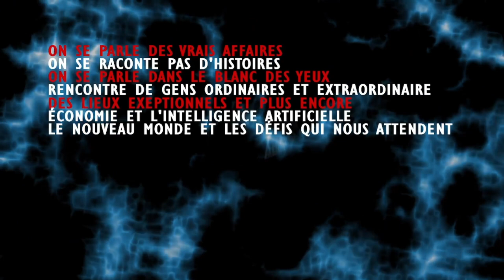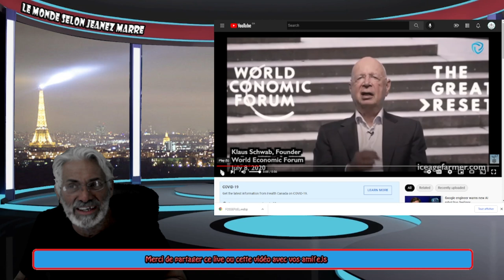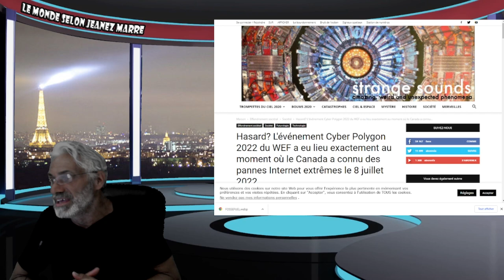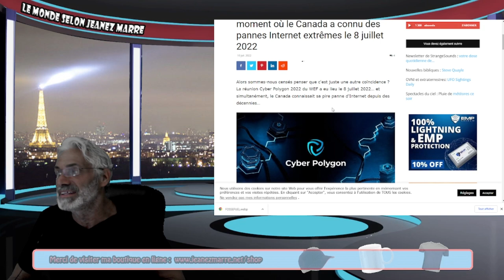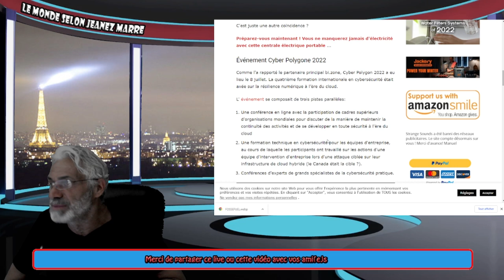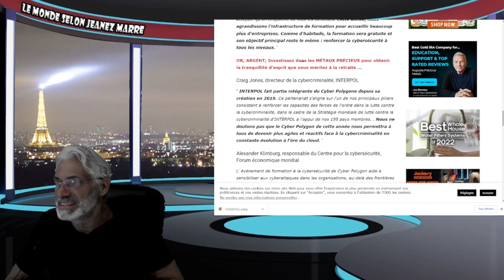L'événement Cyber ​​Polygon 2022 a eu lieu au moment où le Canada a connu des pannes Internet.